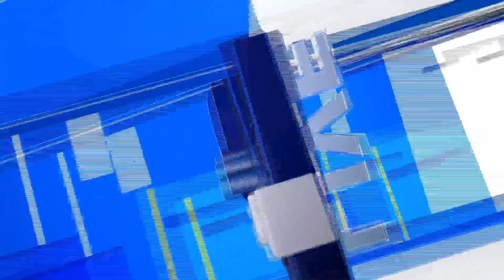Plan for Roanoke greenways to open